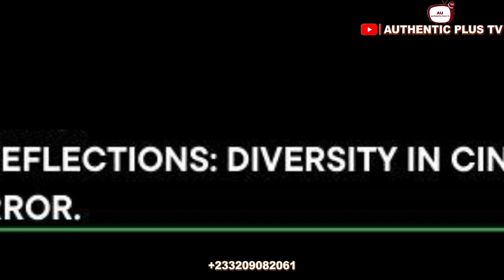Crucial Dialogue at the Ghana Cinema Week 2023, on Diversity in Cinema and its Societal Mirror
This video is to enable us reflect on how movies have impacted us and what we want to see in the future.